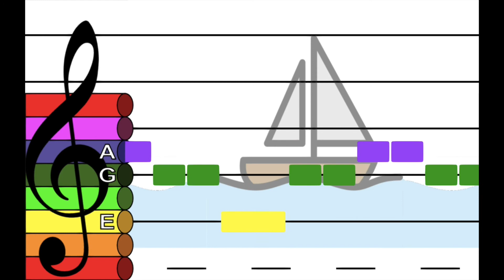Bobby Shafto - Treble Clef Boomwhacker Play Along